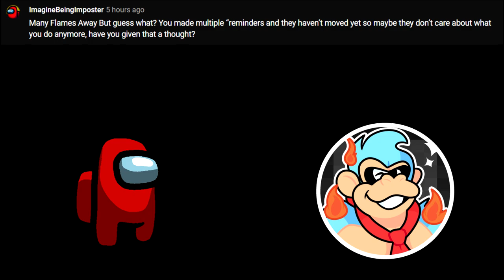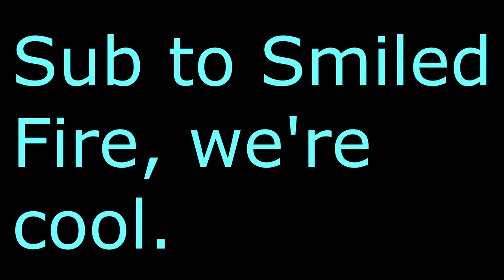"Earn your subs"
A conversation to one of like, nine people, who were somehow upset about me promoting Smiled Fire on my own channel, Many Flames Away. Here's a wake up call: I'll do it again.